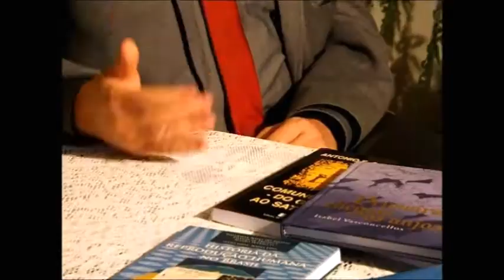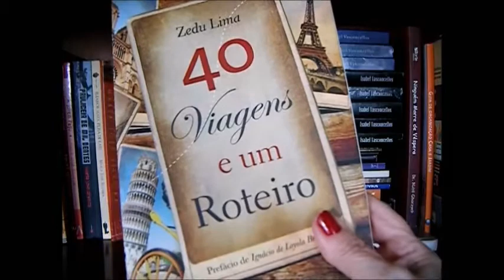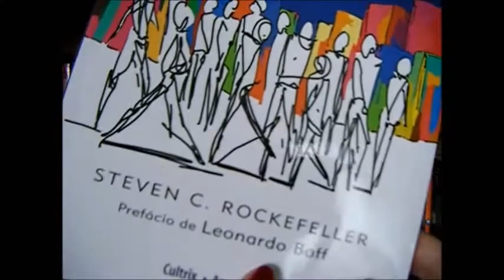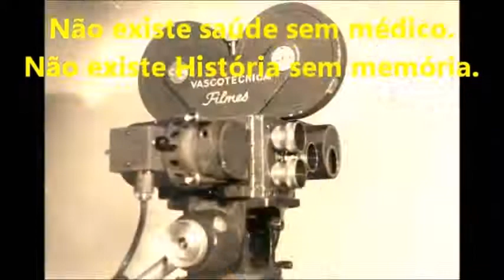TV SóSaúde pgm 407 Moisés Chencinsky Aleitamento Materno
Porque o leite materno é o melhor alimento para o bebê.